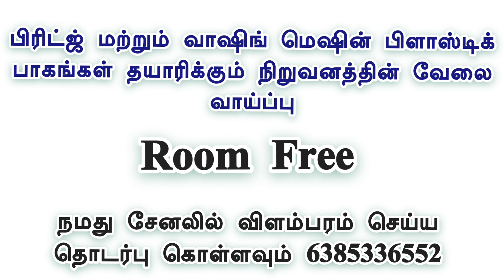💥ROOM FREE + FOOD| ELECTRONICS PLASTIC PARTS MANUFACTURING COMPANY JOB|CHENNAI JOBS TODAY OPENINGS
CHENNAI JOBS TODAY OPENINGS|JOBS IN CHENNAI|JOB VACANCY IN CHENNAI 2023